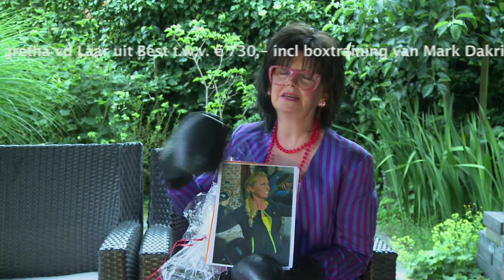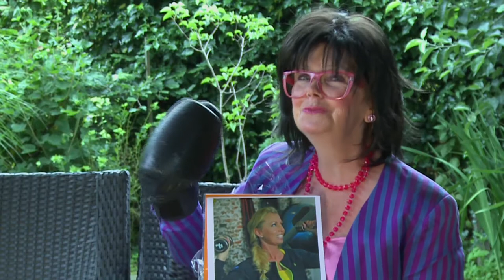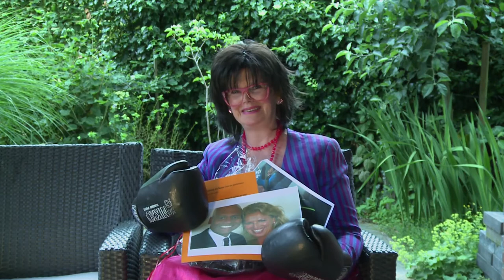Juliette slaat er op! Margretha van de Laar coacht